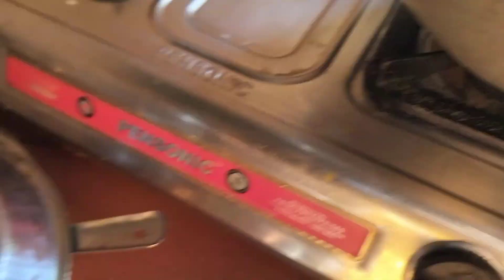12 বছর পুরোনো স্মৃতি দেখে আজ ও কেঁদে ফেলে || ঘুরে এসেও এক জ্বালা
12 বছর পুরোনো স্মৃতি দেখে আজ ও কেঁদে ফেলে || ঘুরে এসেও এক জ্বালা ‎@somarshathe